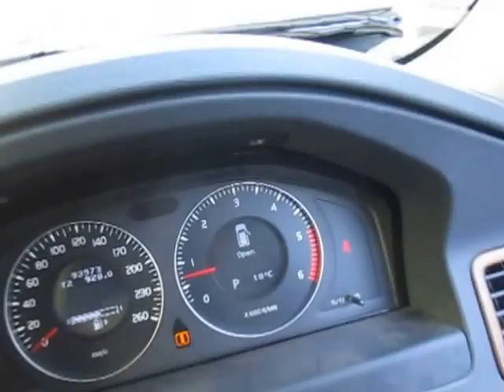V18585 VOLVO XC70 2.4DT D5344T4 AUTO AWD 2008 ENGINE TESTING